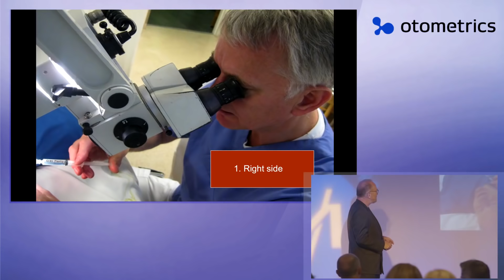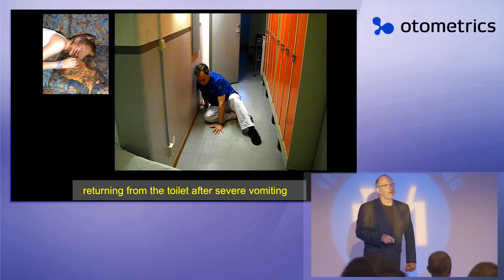Swedish Dr Gives Himself Vertigo in Bizarre Experiment - Kingma 2016